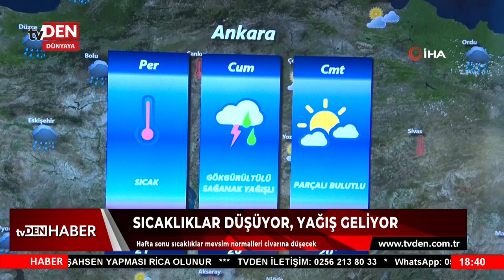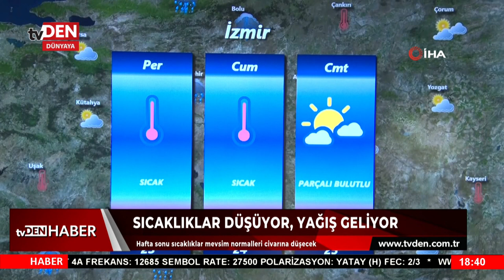Ana Haber Bülteni | 22 Ağustos 2024